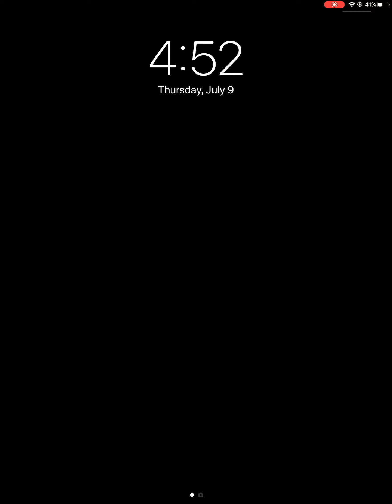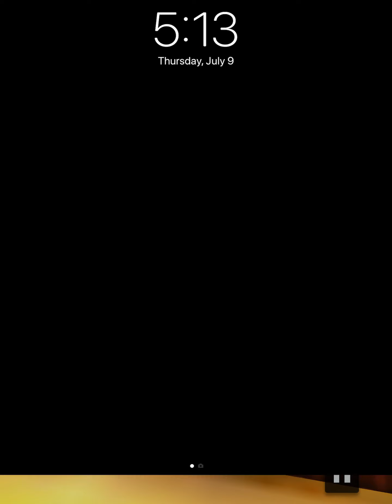BOWING KING 25 WIN STREAK ON 100 PINS!!!!